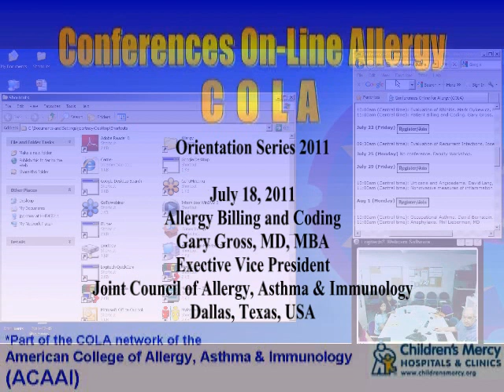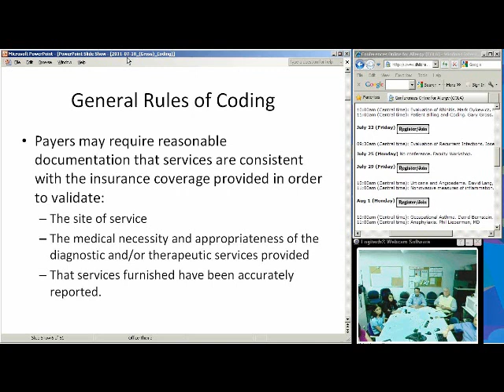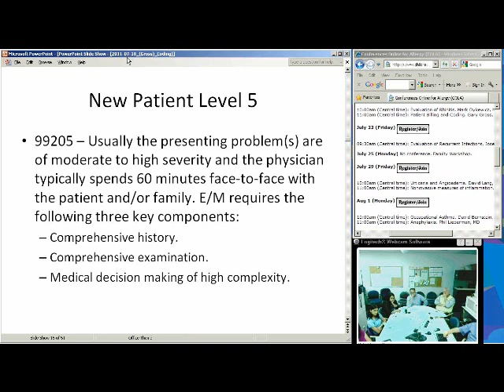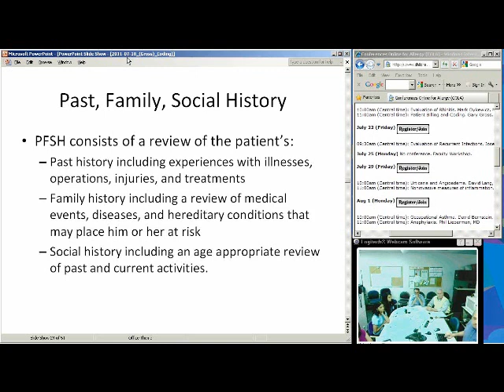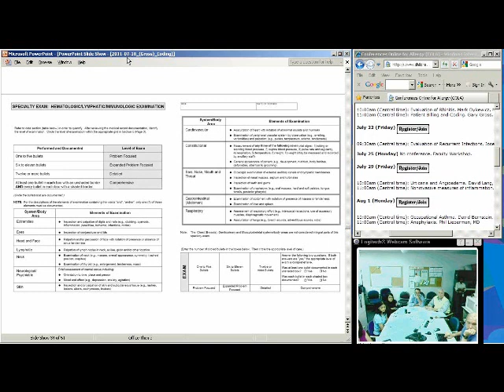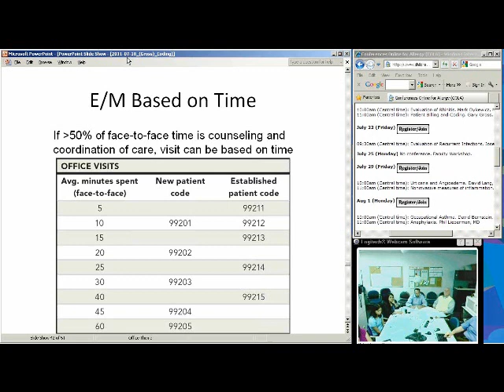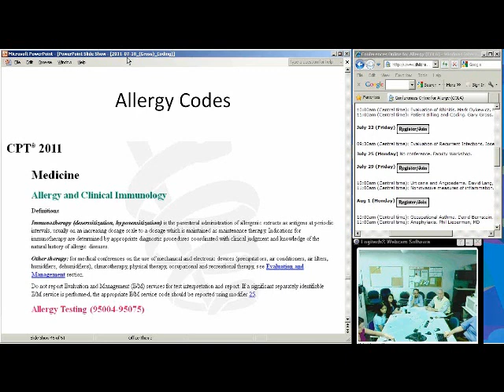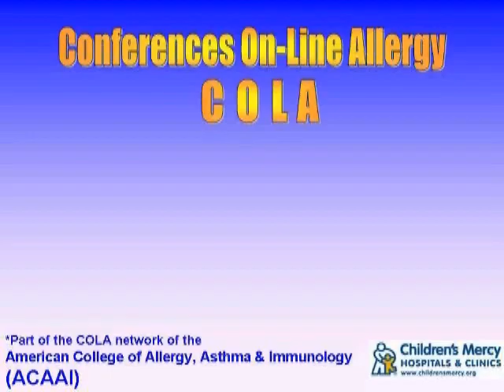Billing and coding for allergy services (Gary Gross, MD)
Dr. Gary Gross discusses how to code for allergy visits and how to bill for them properly. Procedures and issues specific to the field of allergy are also discussed.